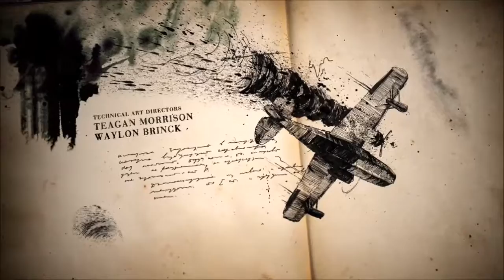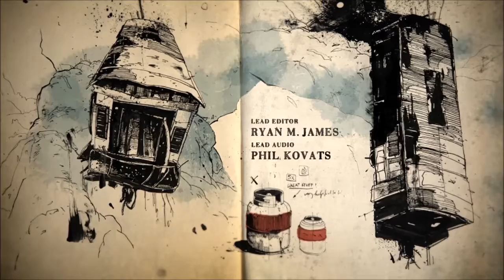Uncharted 4 #3 | Sam No!!!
Sam...how sad... ;-;